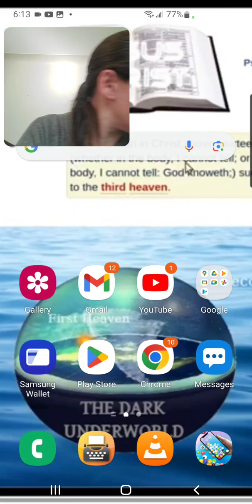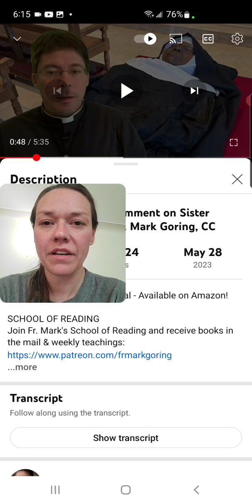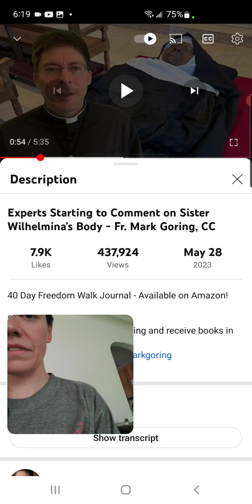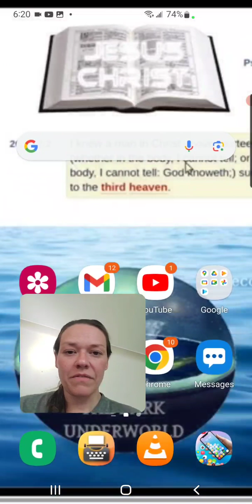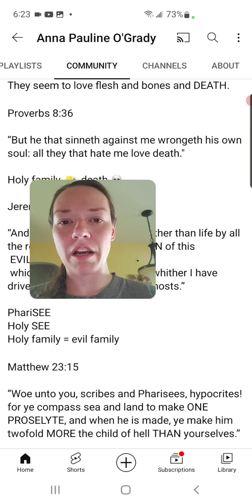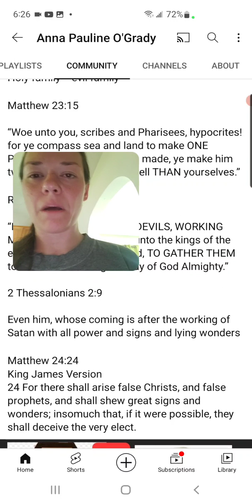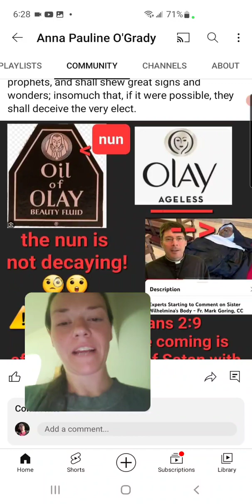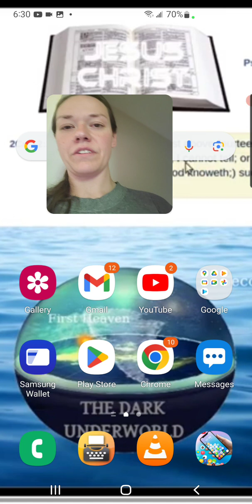Catholic church is not wanting to be part of any hoax so they will investigate🧐 WE DO SO ALSO✅️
1 Thessalonians 5:21

“Prove all things; hold fast that which is good.”

He is not the God of the dead, but the God of the living: ye therefore do greatly err.